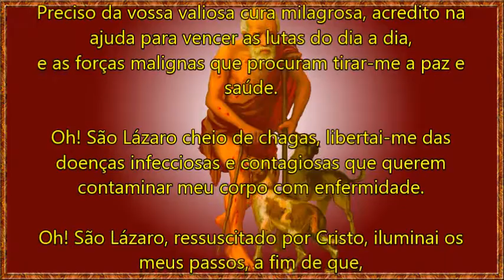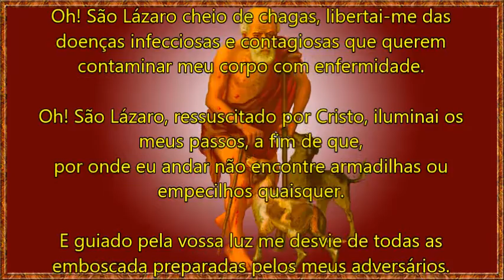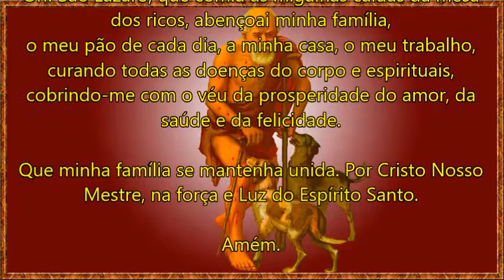Oração de São Lázaro "São Lázaro cheio de chagas, libertai-me das doenças infecciosas e contagiosas"